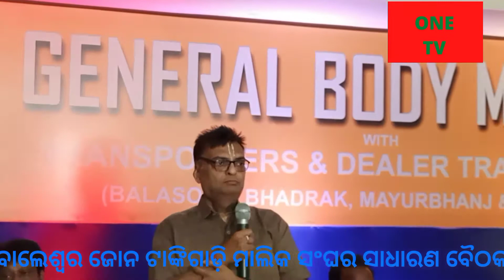ଟାଙ୍କିଗାଡ଼ି ମାଲିକ ସଂଘର ସାଧାରଣ ସଭା ବାଲେଶ୍ଵର ଠାରେ ଅନୁଷ୍ଠିତ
ବାଲେଶ୍ବର:ଟାଙ୍କିଗାଡ଼ି ମାଲିକ ସଂଘର ସାଧାରଣ ସଭା ବାଲେଶ୍ଵର ଠାରେ ଅନୁଷ୍ଠିତ।